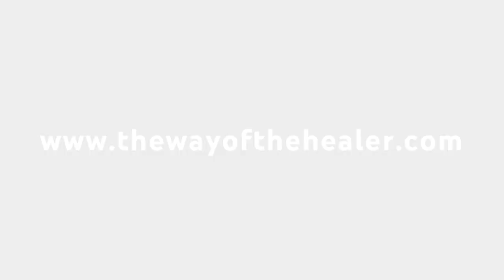Interconnectedness: How Plant Medicine Can Heal Our World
If you're curious about the world of plant medicine and the transformative experiences it can offer, you're not alone. Many individuals have embarked on journeys of self-discovery, healing, and expansion through the use of various plant medicines. My friend, Michelle Berry has dedicated her life to exploring the power of plant medicine and sharing its wisdom with the world.

Michelle's journey with plant medicine began with a ceremony involving the toad medicine, also known as 5-MeO-DMT. This experience opened her up to a higher level of consciousness, connecting her to the infinite love and wisdom of the universe. It was a moment of surrender and trust, as she felt guided by a higher intelligence that was leading her towards profound insights and revelations.

From there, Michelle's exploration of plant medicine expanded to include other entheogens like Ayahuasca and Psilocybin mushrooms. Each experience offered its own unique teachings and lessons, helping her to release fears, embrace the complexities of life, and tap into her true purpose. She found herself delving into the interconnectedness of all beings and recognizing the potential for healing and transformation that exists within us all.

One of Michelle's most memorable journeys was with Psilocybin mushrooms, where she felt a deep connection to the Mycelium network that spans beneath the Earth's surface. In her visions, she witnessed refugees crossing borders and countries, guided by the wisdom and love of the mushrooms. This experience reinforced the idea that we are all connected, and that plant medicine has the power to guide us towards greater understanding and empathy for one another.

Throughout this journey, Michelle felt a strong calling to be of service and make a positive impact in the world. Witnessing the effects of war and violence in war-torn countries inspired her to take action. She traveled to Eastern Europe to support refugees and even rescued embryos from regions affected by conflict. Her commitment to peace, healing, and justice on a global scale serves as a testament to the transformative potential of plant medicine in creating positive change.

🌟Resources Mentioned:🌟
Curious About How To Get Started With Plant Medicine and Psychedelics?

I’ve designed a special, high frequency activation to encode, embrace, and elevate your consciousness and ignite your creativity and passion. It’s free and available for a limited time

You can master your emotions, raise your vibration, increase your personal frequency, and create what’s next in your life with ease, grace and flow. Learn how to expand your consciousness, get into flow states and peak performance, and live your greater purpose. to learn more.

Become A World Class Storyteller And Public Speaker and Grow your Impact, Influence and Income!

Timestamps
0:00 Introduction
8:14 - Faith in the Mushroom and Mycelium
14:57 -  The Beauty of Different Path
16:15 - The Ecosystem War
23:42 - The Deeper Calling
26:05 - Fulfillment Instead of Joy
32:31 - Divine Timing
38:10 - Psychedelics Is Not Just For Therapeutic
44:28 - Example of Conscious Community
50:00 - Michelle Definition of Being The Way of the Healer